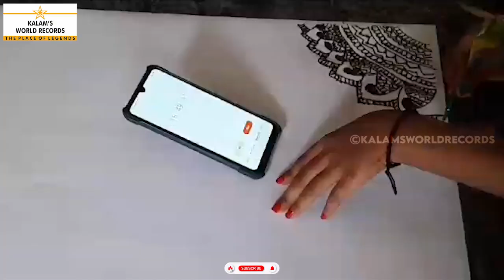Created a Largest Mehandi Designs Art by Young Girl | Reshma S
CREATED A LARGEST MEHANDI DESIGNS ART BY YOUNG GIRL

RESHMA.S
Born on 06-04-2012 from Sivagangai , Tamilnadu,india.She has created a new world record for drawing  A Largest Mehandi Designs Art By Young Girl.She has set a new world record dated 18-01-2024.This achievement is registered in kalams World records.